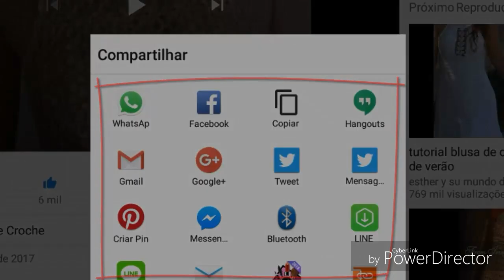A PEDIDO PONTO FANTASIA PARA VESTIDOS E BLUSAS PARTE 2 FINAL HD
A PEDIDO PONTO FANTASIA PARA VESTIDOS E BLUSAS PARTE 1